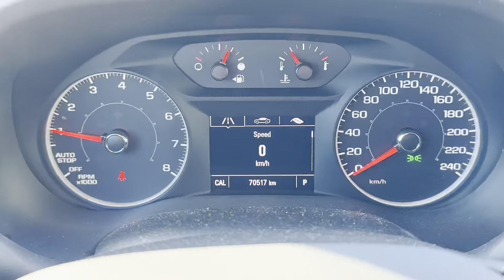2019 GMC Acadia